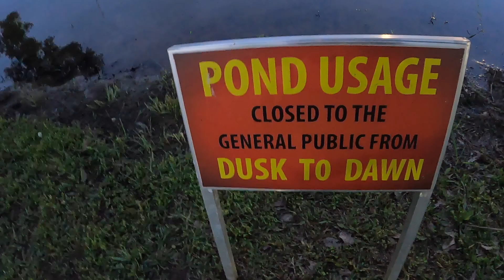Bank Fishing for Pond Catfish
We headed out to the local college pond with catfish poles in hand!  Please join us on a fun little catfishing adventure!